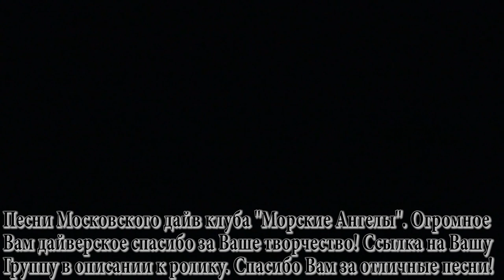Малукса Рождество 2016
На "католическое рождество" прокатились нырнуть под лед на карьер в Старой Малуксе.  Сделали майну ну и устроили небольшой фейерверк.

Спасибо Группе Дайв-Актив и Денису Гавриленко в частности за помощь в организации поездки и предоставленное оборудование для подледных погружений.

Музыка: В фильме использовано творчество Московского дайв клуба "Морские Ангелы" или
Огромное им спасибо за чудесное дайверское творчество и то самое настроение что есть в Ваших песнях. :)